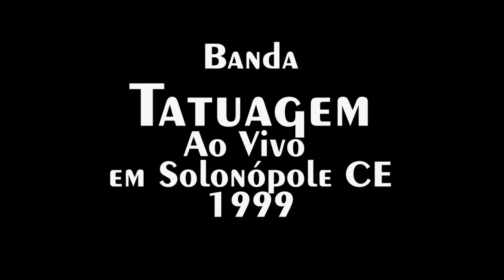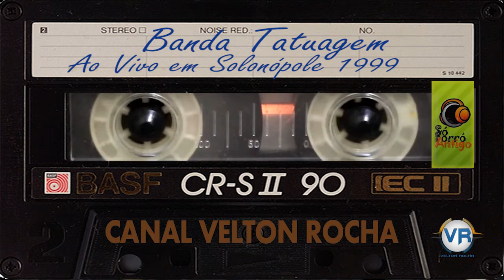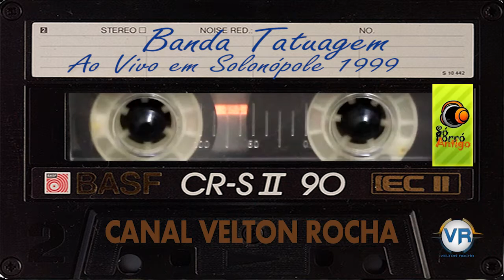Banda Tatuagem Ao Vivo em Solonópole CE 1999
Gravação gentilmente cedida pelo amigo Jaguar Som.
Agradecimentos especiais ao grupo "Só Forró Antigo" ao Amigo Edvandro e Salim do Jaguaribe.